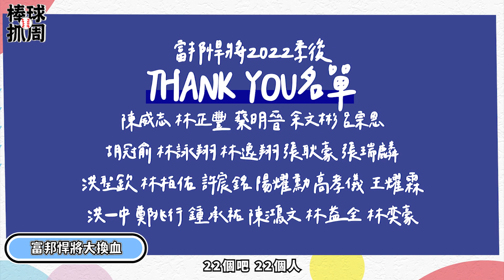【棒球抓周】EP20 中職分析新番 季前宇宙邦 開季自己幫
這集我們要分析球迷們最愛的富邦悍將！富邦在經典賽熱身賽大殺四方，對戰古巴、義大利、荷蘭拿下勝利，讓人相當期待本季的表現。今年富邦網羅了兩位不同型態的洋投：肯特、艾普勒，能不能因此擺脫以往的「季前宇宙邦」呢？神全離開後換誰來坦？來聽聽大帥曹竣崵和阿梅怎麼說！